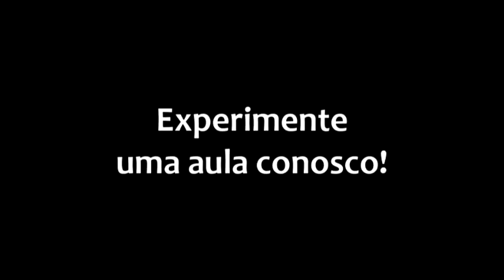Convite Aniversário 6 Anos Bailar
VT E-convite para o Jantar Dançante de Aniversário 6 anos da Escola Bailar no Portal Restaurante & Buffet. Sexta, 24/10 - 21:30h